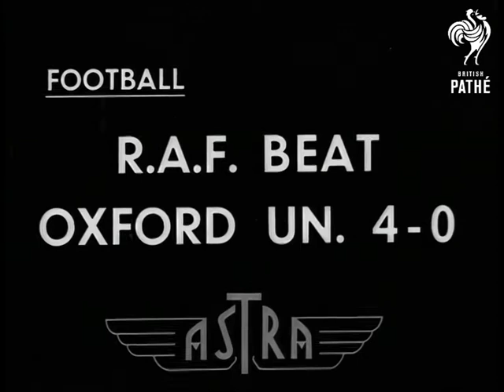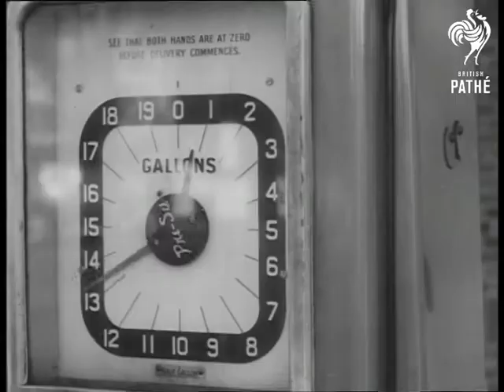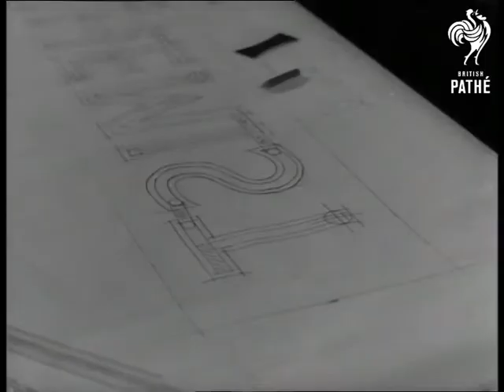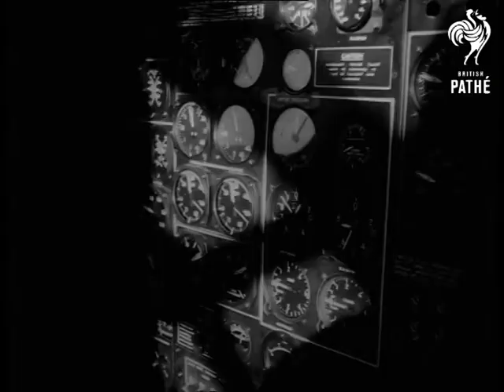Astra Gazette 11 (1952)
Titles read: 'ASTRA GAZETTE NUMBER ELEVEN - FOOTBALL - RAF BEAT OXFORD UN 4 - 0'.

Oxford.  Various shots of muddy football match between the Royal Air Force and Oxford University on 30 January 1952.  RAF score first goal.  The very sparse crowd cheers.  RAF score two more goals.  We don't see the fourth one.  RAF players Mudie (who scores 1st goal) and Broadbent play for Blackpool and Wolves, respectively.

Intertitle reads: 'NEW USE FOR GLASS'.

C/U of hand fondling fibreglass (?).  A man pours some treacly liquid into a bowl and paints it over some fibreglass matting.  Small panel of stiff fibreglass is tested for strength by releasing a block of wood onto it, which bounces right off.  Two men examine the body of a rowing boat made from fibreglass.  A man walks to a river with the boat strapped to his back.  He launches it, starts up the motor and travels off.

Intertitle reads: 'BEHIND THE SCENES AT ELSTREE'.

At Elstree film studios in Borehamwood, Hertfordshire, we see various shots of men dressing a set so it looks like a spooky old castle or haunted house.  They scatter leaves on the ground, try out a (hinged) loose floorboard, break window panes with a hammer, spray cobwebs about with a special gun and blow dust on them for that lived-in look.  A man cuts holes in the webs to make them more authentic.

Intertitle reads: 'WORKING ON ROLLER SKATES'.

Various shots show women in overalls and roller-skates, skating around the 'Meteor' garage - filling up a car tank with petrol, cleaning the bonnet and checking the oil.  A girl zooms over on skates and gives the man a ticket or receipt as he hands over some money.

Intertitle reads: 'SHEDDING A LIGHT ON NEON SIGNS'.

Several shots show men making neon signs from glass tubes that they heat before being bending into different shapes.  A man tests out a length of tubing, turning on taps of neon and argon to make it light up.  Shots of illuminated neon lights and shapes.

Intertitle reads: 'OPERATION BULLS-EYE' (bombing Heligoland / Helgoland).

Marham.  Various shots of RAF mission to bomb Heligoland / Helgoland.  Bombs are loaded.  Crews receive briefing from officer in briefing room.  Crew enter plane, plane takes off.  Several shots of B-49 bomber in flight.  Crew inside plane.  Bomb doors opening, bombs being dropped.  Pilot gives thumbs up.  Fighters attacking.  Smoke trails in sky.

Intertitles read: 'SLIMMING WITH WAX'.

A pretty young woman in shorts and top lies on the ground in a gym while an older woman  (fitness instructor or beautician?) makes her exercise her legs, throwing them into positions that make her yelp (oo-er).  We then see the older woman covering the younger one (lying on a couch) with hot wax in some kind of beauty or slimming treatment.  Pan down the woman from head to legs - she is covered with wax from neck to thighs.  She is then covered with greaseproof paper and blankets.  C/U of the woman lying there, sweating.  She is finally released by her torturer, is wrapped in a bathrobe and walks off.

End titles - 'THE END'.
 FILM ID:2589.06